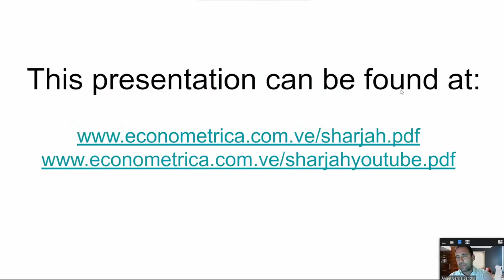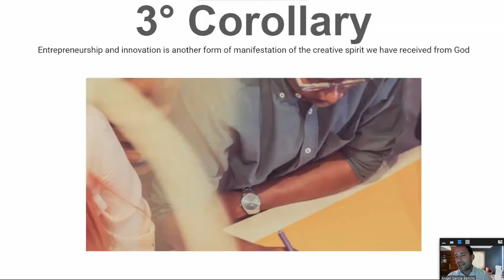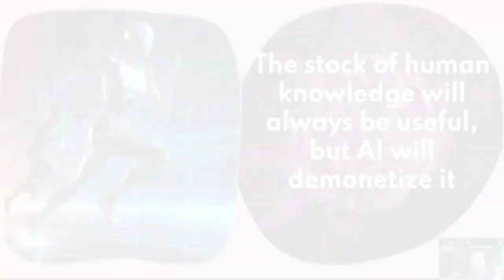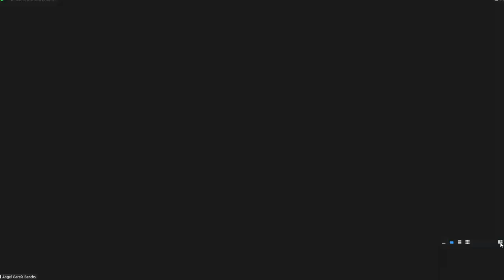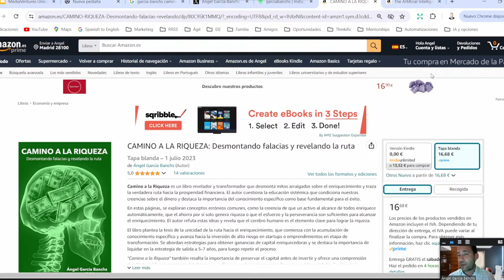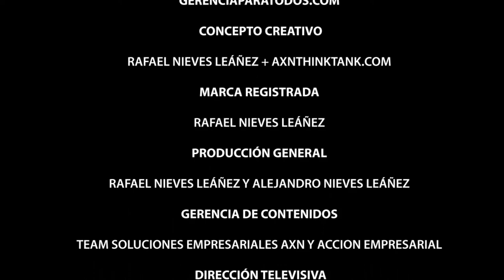ARTIFICIAL INTELIGENCE Angel Garcia Banch GERENCIA PARA TODOS MANAGEMENT FOR EVERYONE RAFAEL NIEVES